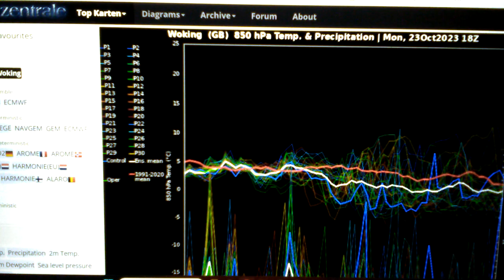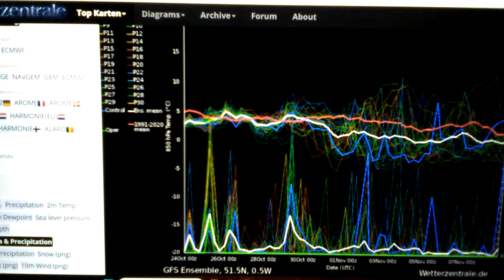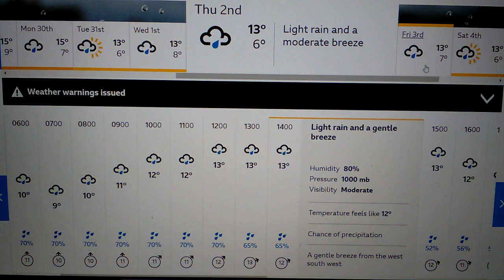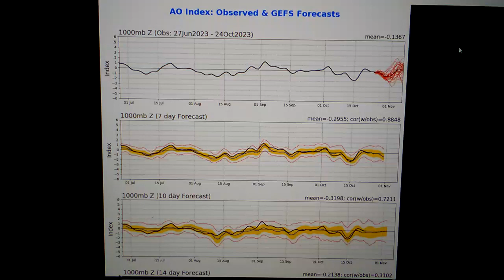NEXT WEEK'S EXTREME HAZARD NORTHERN BROKING TO ATLANTIC ONSLAUGHT WEATHER FORECAST UK2023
TALK ABOUT THE UPPER GLOBAL SEA TEMPERATURE ACROSS THE NORTH ATLANTA OCEAN BEING ABOVE AVERAGE AT THE MOMENT STILL. AND TALK ABOUT THRE WEATHER TURN VERY UNSETTLED THIS ESPECIALLY. ACROSS QUITE WIDELY THE WHOLE OF THE UK. AND THE FRET OF A LOT OF CHILLIER AND COLDER WEATHER WITH THE HINT OF NORTHERN BLOCKING FOR THE NORTHWEST AND THE NORTH EAST OF THE UK PROTECTION. MEANING INDICATION OF US GETTING ICE AND FEOST AND SNOW. ABSOLUTELY ACROSS THE NORTHERN PARTS OF SCOTLAND AND NORTHEAST ENGLAND AS WE MOVE INTO NOVEMBER 2023 ACROSS THE UK WITH THE WEATHER POTENTIALLY. IN SPACE AND TIME WITH THE FORECAST AT THIS CURRENT MOMENT NO JOKE.